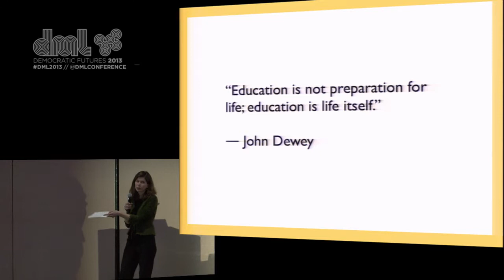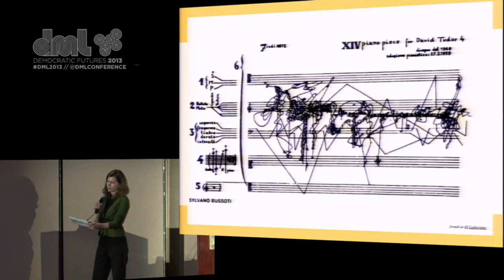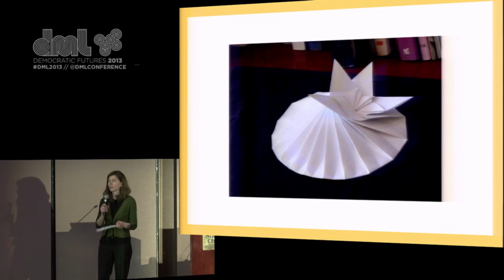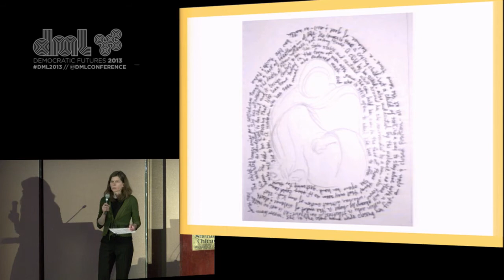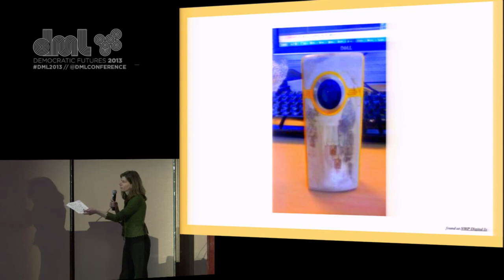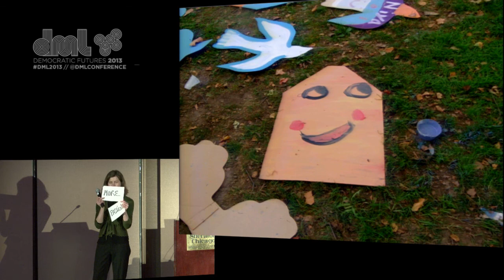Live from DML2013: Ignite Talk - Christina Cantrill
From Round One of the Ignite Talks at the 2013 Digital Media & Learning Conference:

Christina Cantrill, More Passions, Not Fewer ... the Rhizome Leads the Way!